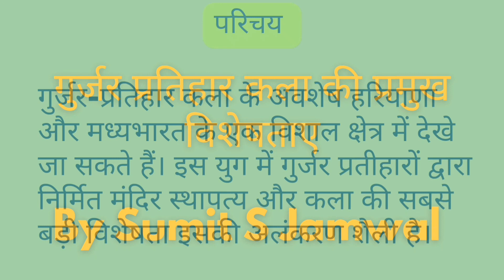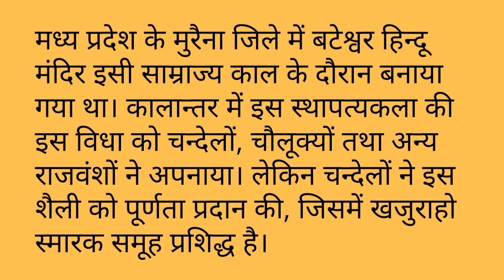गुर्जर प्रतिहार कला की प्रमुख विशेषताएँ | Main features of Gurjar Pratihar art | M.A Archaeology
गुर्जर प्रतिहार कला की प्रमुख विशेषताएँ | Key Features of Gurjara-Pratihara Art

Ancient Indian History Culture & Archaeology

Description:

इस वीडियो में हम गुर्जर प्रतिहार कला की प्रमुख विशेषताओं पर विस्तार से चर्चा करेंगे। गुर्जर प्रतिहार वंश ने 8वीं से 11वीं सदी तक उत्तरी भारत में शासन किया और अपनी अद्वितीय कला और वास्तुकला के लिए जाने जाते हैं। जानिए कैसे इनकी स्थापत्य कला ने भारतीय कला को एक नया आयाम दिया।

प्रमुख विशेषताएँ:
- मंदिर वास्तुकला की विशिष्टता
- उत्कृष्ट मूर्तिकला और नक्काशी
- स्थापत्य शैली और तकनीक
- पौराणिक कथाओं और देवी-देवताओं का चित्रण
- प्रमुख उदाहरण: खजुराहो, कन्नौज, और अन्य ऐतिहासिक स्थल

इस वीडियो में आप गुर्जर प्रतिहार काल की कला को गहराई से समझेंगे और भारतीय कला के इतिहास में इनके योगदान को जानेंगे।

गुर्जर प्रतिहार कला, भारतीय कला इतिहास, मंदिर वास्तुकला, प्रतिहार वंश, भारतीय मूर्तिकला, भारतीय स्थापत्य कला, खजुराहो, कन्नौज, प्राचीन भारतीय कला, Gurjara-Pratihara Art, Indian Art History, Temple Architecture, Pratihara Dynasty